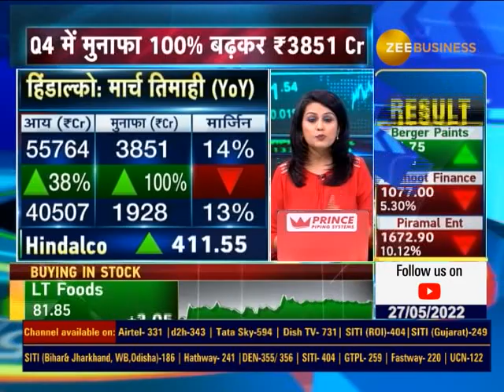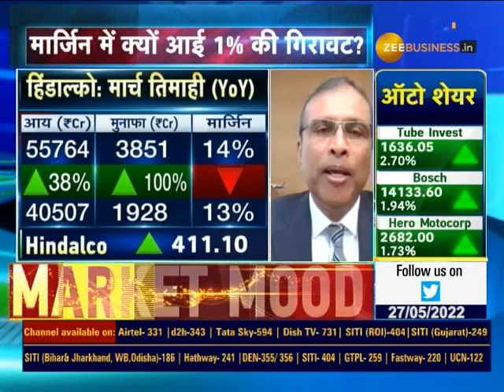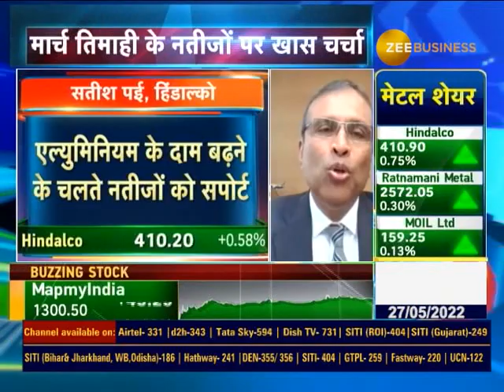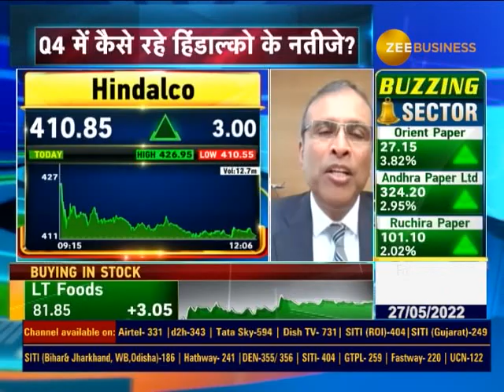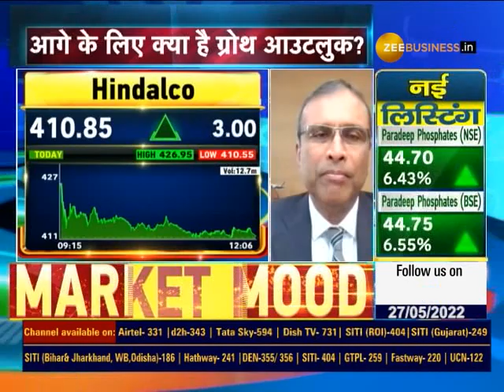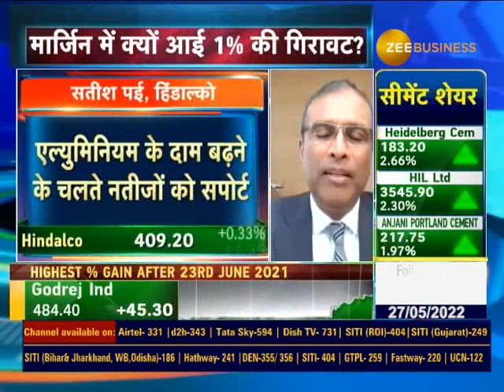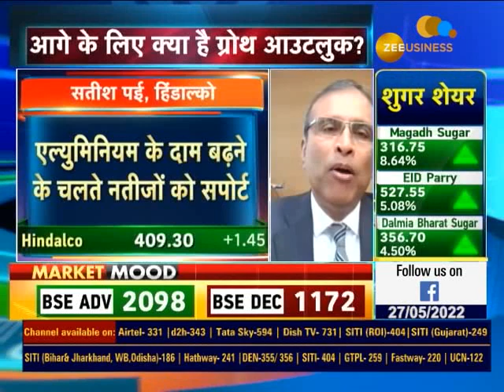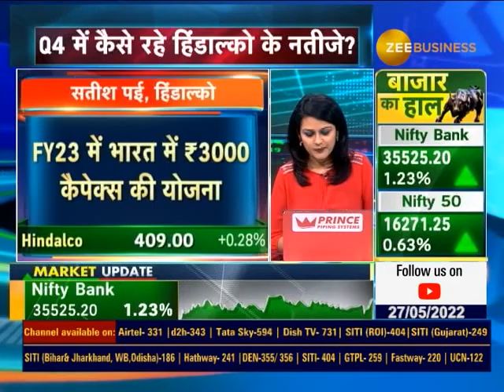Hindalco MD Satish Pai In Exclusive Conversation With Zee Business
🔸Q4 में अब तक का रिकॉर्ड तिमाही मुनाफा दर्ज किया..मार्च तिमाही में मुनाफा 100% बढ़कर ₹3851 करोड़..FY23 में भारत में ₹3000 कैपेक्स की योजना:सतीश पई, MD, हिंडाल्को

देखिए Hindalco के टॉप मैनेजमेंट से खास बातचीत...